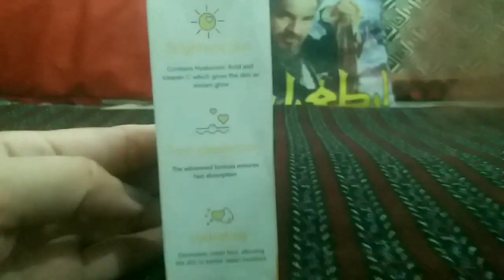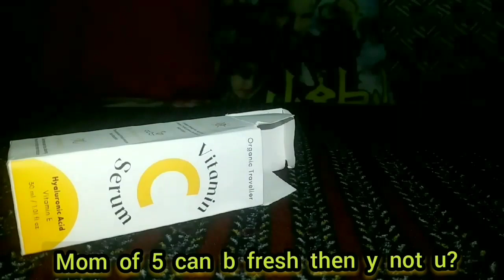best vitamin c serum for glowing skin |honest review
Hello , so you people r going to enjoy this channel by watching different type of vlogs,In this video you people will find best vitamin c serum for all ur skin problems, stay blessed

YouTube search :

honest review
beauty tips
beauty secrets
serum
skin whitening serum
beauty tips
beauty products
tips
vitamin c serum honest review
indian village family
Indian vlogs
family vlog
family day out
daily vlog
sistrology
ducky bhai
mr beast
Pakistani mom
Pakistani mom daily routine
Pakistanimomproductiveroutine
My productive routine
Productive vlog
A day in my life
Weekend vlog
Weekend routine
Ducky bhai
memoona muslima
Productive day
vlog
vlogs
daily vlog
remedies with khanum
daily video
Travel vlog
Travelling
natasha waqas vlogs
viral video